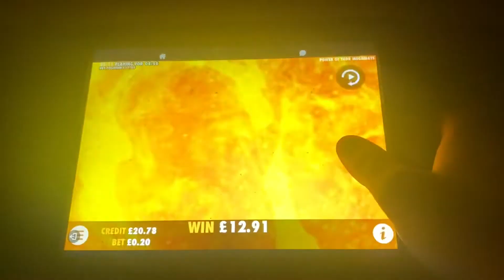Low stake bonus power of Thor megaways last spin save?